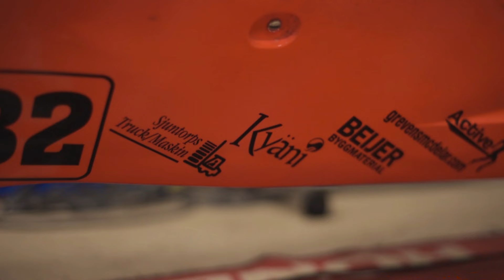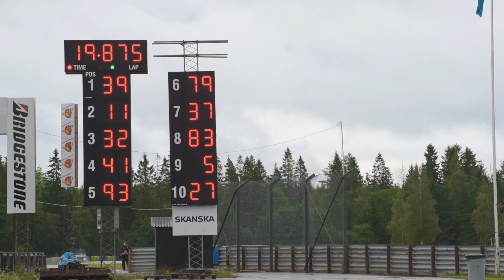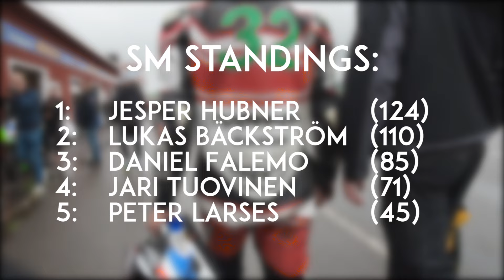Jari Tuovinen - Gelleråsen - 25-26/7 - 2015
Music: The Dirty Guv'nahs - Baby We Were Young & Cry of Love - Highway Jones

En liten sammanfattning av helgens Nordiska och Svenska Mästerskap.

Extremt svåra förhållanden i regn ställde till det i alla klasser med många krascher och avåkningar.

Lördagens kval handlade om tiondelar till första led, med mycket trafik på banan nådde jag inte riktigt dit utan fick starta i andra led från 5:e ruta.

Väl i racet tog jag en bra start och var tvåa in i första böj. Racet rödflaggades när en förare kraschat hårt pga att regnet drog in över banan. Omstart och denna gången med regnhojen.

Med bara en träning på regnhojen i blött i år blev körningen alldeles för fyrkantig och stel och jag åkte över mållinjen som fjärde man. Nöjd men givetvis vill vi mer än så.

Söndagens kval blev i regnet och nu hade jag fått upp farten :)
Kvalade trea precis före Norwald Haaland helgens total tvåa i Nordiska mästerskapet.

Precis före start började det dugga lite men alla förare åkte ut på torrdäck ( Slicks ) Återigen en bra start, först iväg men blev passerad av både Norwald och Jesper Hubner innan även detta race rödflaggades pga regn.

Omstart med regnhojen, kanonstart och först iväg igen. Nu regnade det så mycket så det nästan var omöjligt att köra, vattenplaning lite här och där innan racet återigen rödflaggades pga ännu en våldsam krasch.

Efter att ambulansen kört iväg med föraren som kraschat var det omstart och jag lyckades med en kanonstart även denna gången :)
Tyvär hade jag inte farten som krävdes mot Lukas Bäckström, Jesper Hubner och Norwald Haaland och rullade in i mål som fjärde man igen.

Vi i teamet är jättenöjda med helgen ändå, vi har fått med oss bra med erfarenhet till nästa gång det råder svåra förhållanden på banan :)

Tack alla ni som kom och hejade på:)
Det betyder oerhört mkt.!!
Tänker på er vid varje varvning  som jag passerar läktaren :)

- Skyltia
- Bike
- Honda Center Vbg
- Stavdal
- Derome
- Sjuntorps Truck och Maskin
- Repsol
- Tools
- Grevens mc delar
- Blaq Photography & Media

Helgens tävlingar visas på Motorstv.com den tredje och fjärde september.

Helgens Resultat:
Nordiska mästerskapet 4a
Svenska mästerskapet 4a
Totalt i svenska mästerskapet 4a

Nu laddar vi om och förbereder oss för nästa SM tävling som går på Falkenbergs motorbana 15-16 Augusti.

Ha en trevlig kväll!

KIPPIS :)